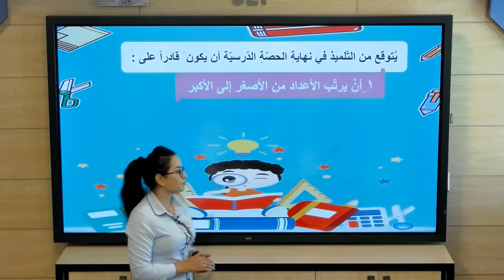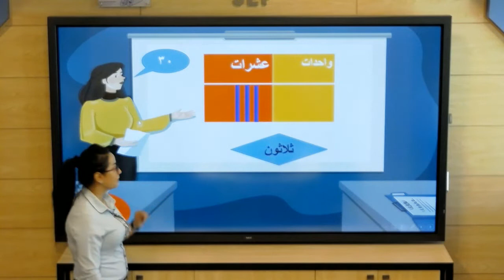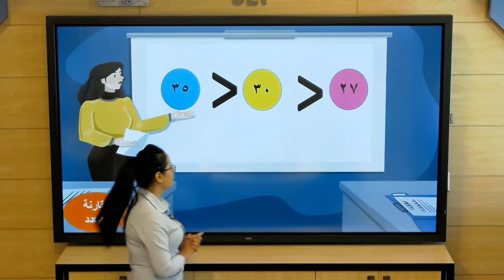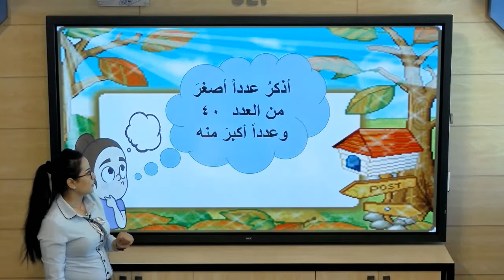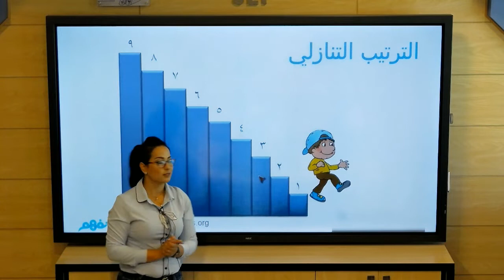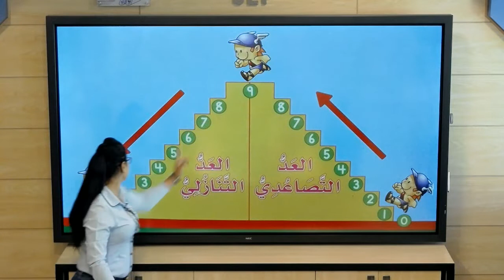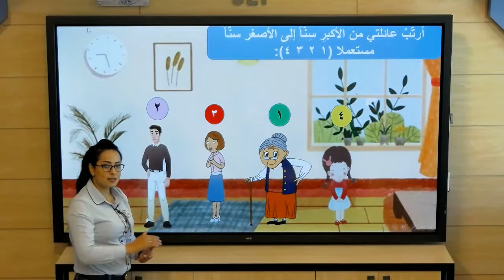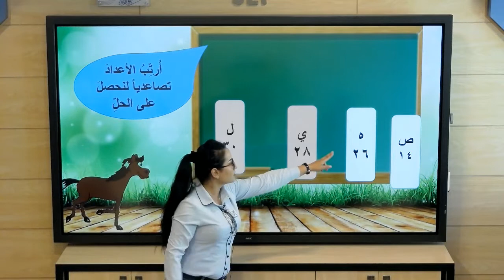الثاني - الرياضيات - ترتيب الأعداد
لمزيد من الالثاني - الرياضيات - ترتيب الأعداد
دروس يرجى زيارة موقع المنصات sep.edu.sy